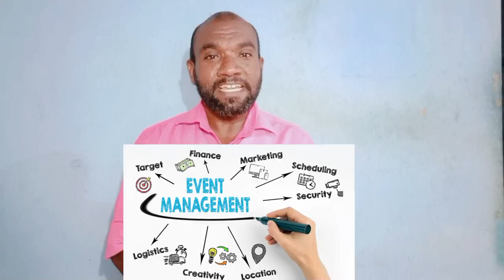Event Management Course | Details |Eligibility |Jobs|Salary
self employment
This video gives you details about the Event management course details
It is very useful to the students who search for the best courses in India .

Join me in the wats app group